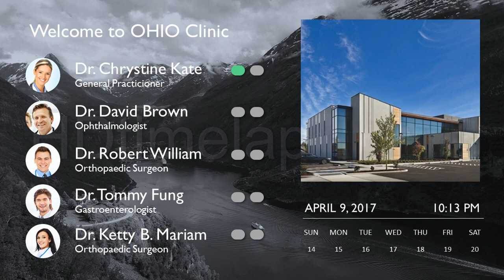Digital Signage Lobby Board 2016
Content is the winning contest Design an engaging DIGITAL SIGNAGE board at 99design.coc. Contest Holder is TelemetryTV in August 2016.

Notes:
All name and image example only source by google.com